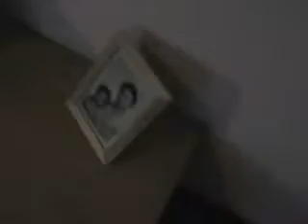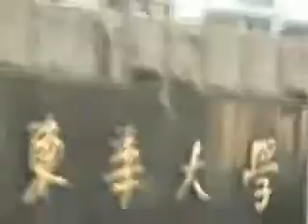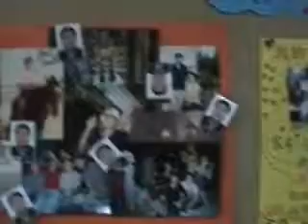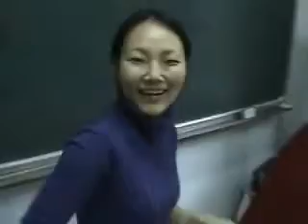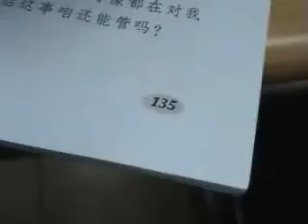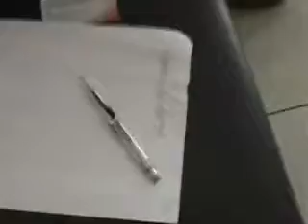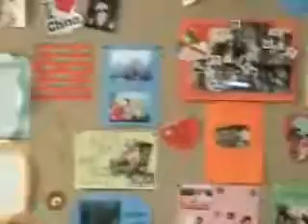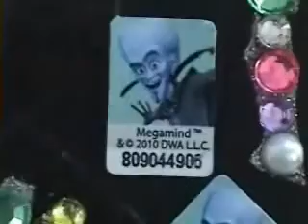study in China